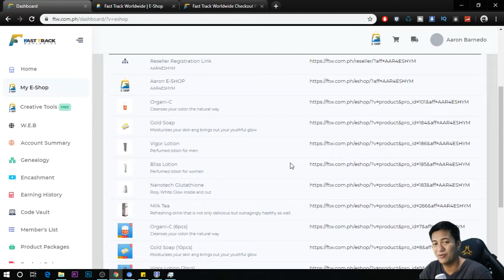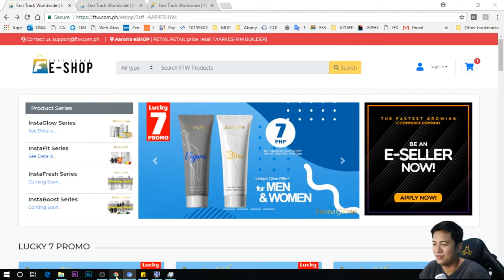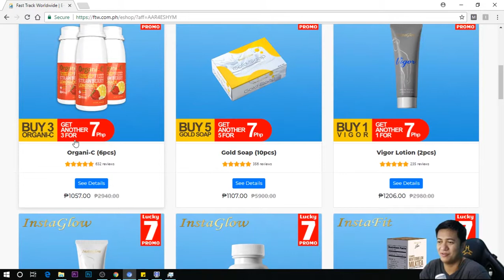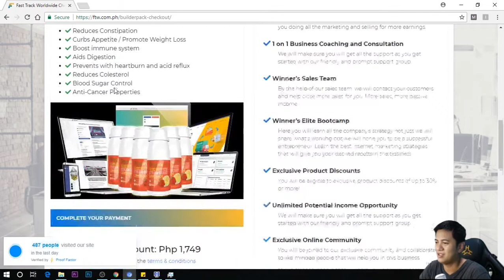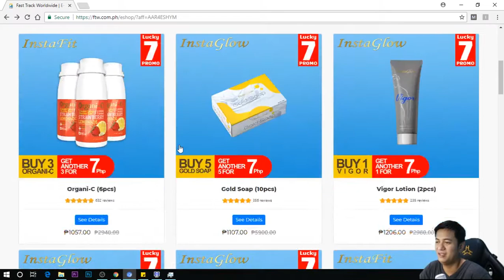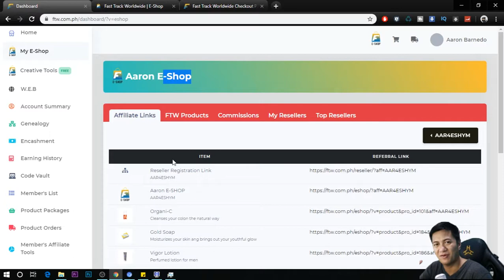ForTheWin E Shop - Fast Track Worldwide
Ito yung pinaka bagong e-Shop ng ForTheWin.
If hindi kapa member, sign up for free dito